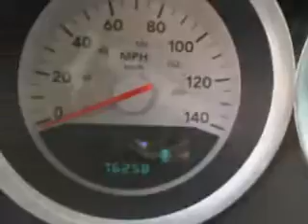Dodge Magnum, Circle Dodge- Brick, NJ 08723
Dodge Magnum, Circle Dodge check out this WHITE 2007 Dodge Magnum, equipped with a 6 Cyl. engine and an automatic transmission with 76,250 miles. enjoy this great car with features like 8 way power driver seat, cruise control, privacy glass, alloy wheels, rear spoiler, auto-dimming mirrors, heated outside mirrors, and much more. Enjoy the drive and have peace of mind in this 2007 Dodge Magnum. see us at Circle Dodge today!
miles-  76,250
vin- 2D4FV47V57H754234

Circle Dodge
781 State Hwy 70
Brick, New Jersey 08723